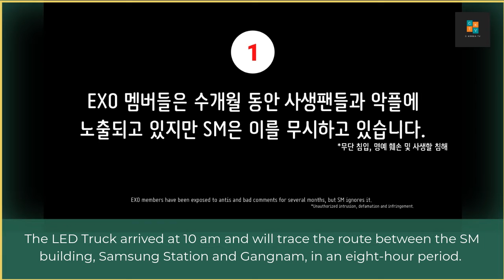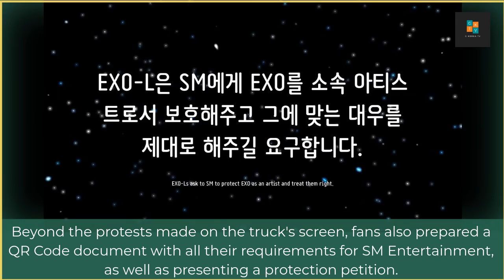"EXO Protection Squad" LED truck in protest against SM Entertainment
EXO Protection Squad send LED truck in protest against SM Entertainment

 The action was organized by a group known as the “EXO Protection Squad,” which asks SM to protect EXO members from attacks they have received in public places and on social media.